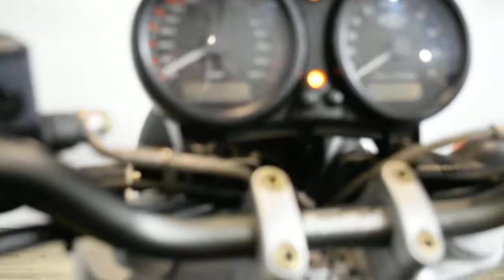2003 Ducati Monster 800 | Used motorcycle for sale at Monster Powersports, Wauconda, IL